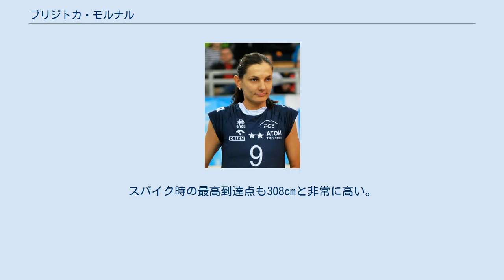ブリジトカ・モルナル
ブリジトカ・モルナル（セルビア語: Брижитка Молнар、1985年7月28日 - ）は、セルビアの女子バレーボール選手。
ヴォイヴォディナ自治州の トラク（ジティシュテ）（当時はユーゴスラビア社会主義連邦共和国）出身。
 2005年にセルビア・モンテネグロ代表に初選出され、欧州選手権に出場。
2006年には世界選手権で銅メダルを獲得。
2007年のワールドカップからレギュラーに定着し、翌2008年に北京オリンピック出場。
 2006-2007シーズンのルーマニアリーグ、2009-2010シーズンのギリシャリーグでMVPを受賞。
2010年の世界選手権に出場した。
2011年のワールドグランプリ2011で初出場ながら銅メダルを獲得、同年9月のヨーロッパ選手権で初優勝に大きく貢献した。
 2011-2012シーズンはVプレミアリーグのNECレッドロケッツでプレーした。
2012-13シーズンはトルコリーグガラタサライへ移籍し、ヨーロッパチャンピオンズリーグに出場した。
 身長は182cmとセルビアのメンバーの中では低い方だが、スピードと安定した守備力を見せる。
スパイク時の最高到達点も308cmと非常に高い。
 ^ セルビア語ラテン翻字: Brižitka Molnar